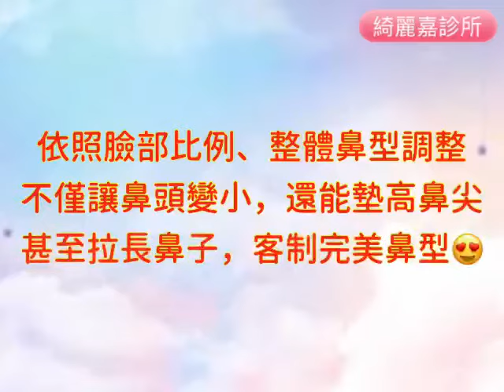縮鼻頭手術~美女馬上展現立體美!!綺麗嘉診所朱志凱院長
蒜頭鼻?鼻子比例太大? 縮鼻頭手術不僅改善呆呆大大的鼻頭，鼻中隔調整後還能拉低或延長鼻柱，不需要置入假體也能讓妳擁有秀氣靈鼻唷!